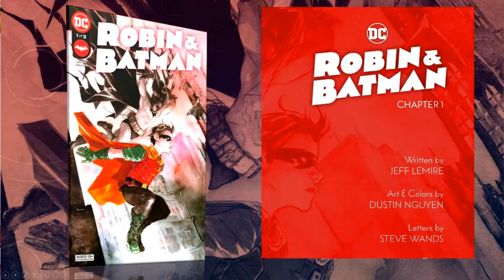Comic Review | Robin And Batman #1 | DC Comics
Robin and Batman #1 - DC Comics
Written by Jeff Lemire. Devin Nguyen provides both the artist and the colour artist. The letterer is Steve Wands.

Clay: @Clay_Harrison
Kyle: @Kylepedia
Adrian: @Adrian_Harry
Daniel: @eckospider
Josh: @cosmosis